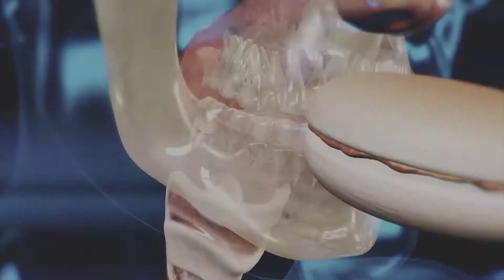Saúde e Bem-Estar: ‘Falta de saliva’- Episódio 57 – 2021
Acompanhe o programa Saúde e Bem-Estar do denturista e especialista em aparelhos auditivos e próteses dentárias, Carlos Valente, DD, H.I.S., que ajuda sempre a garantir saúde... e bem-estar!